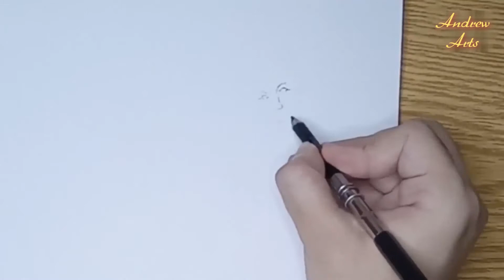How to draw a 3D Mermaid - Trick Art Drawing ✍️🔥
Drawing the 3D Mermaid. How to draw Mermaid   with charcoal pencil. Trick art drawing. Cool magic perspective with pencil. Drawing the Mermaid with charcoal pencil.